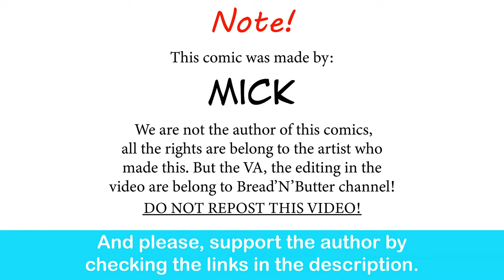Sister Of Battle Becoming A Khorne Follower| Mick comic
Sweet heresy!